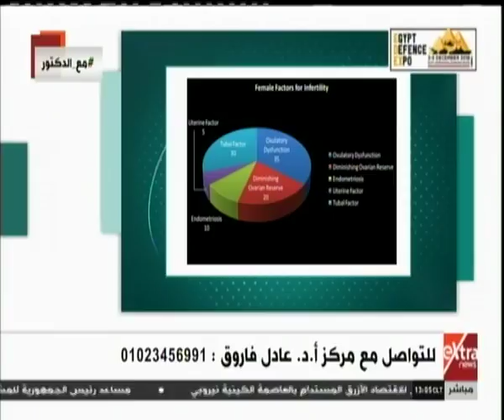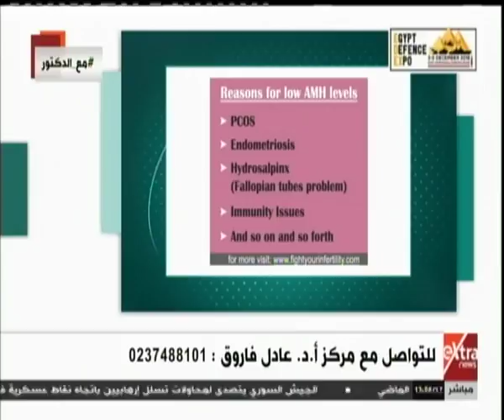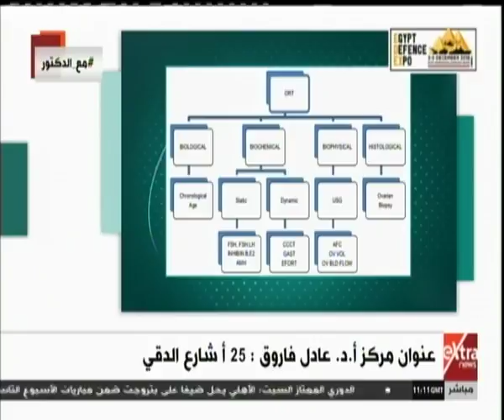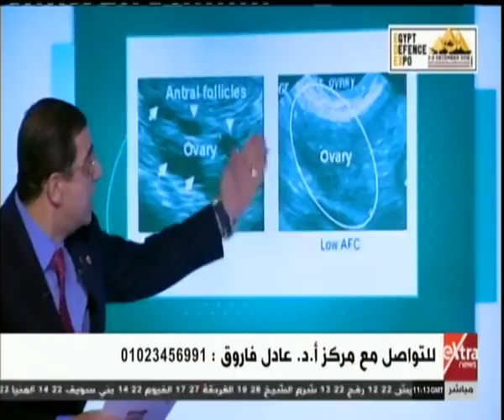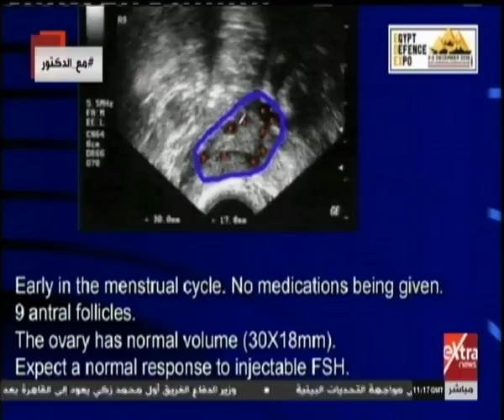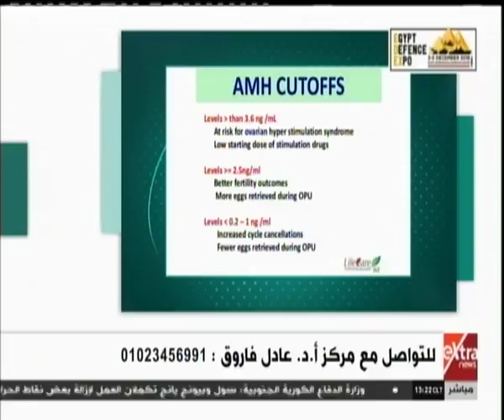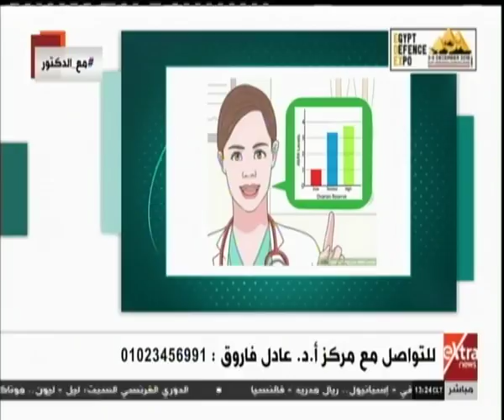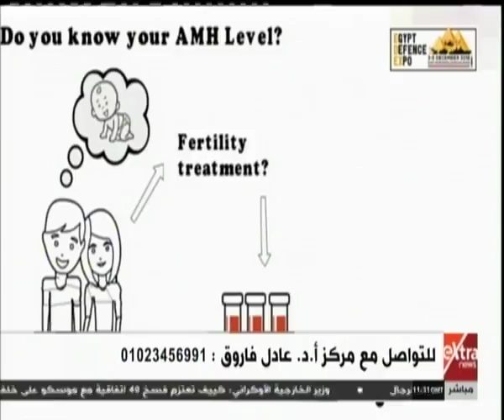الأطباء| أسباب تأخر الحمل.. وأسباب ضعف الحيوانات المنوية والعلاج مع د. عادل البيجاوي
الأطباء| أسباب تأخر الحمل.. وأسباب ضعف الحيوانات المنوية والعلاج مع د. عادل البيجاوي| 30 نوفمبر 2018

ضيف الفقرة
د. عادل فاروق البيجاوي ـ أستاذ النساء والتوليد بكلية الطب ـ جامعة القاهرة